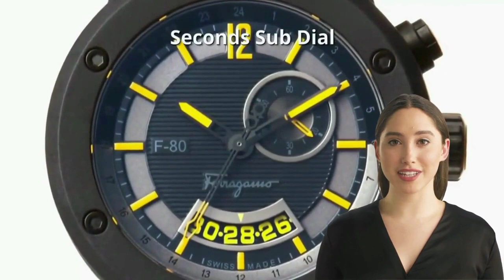Eleganza Italiana al Polso: Scopri gli Orologi Salvatore Ferragamo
Quando si parla di eleganza italiana, il nome di Salvatore Ferragamo è sempre in prima linea. Questa iconica casa di moda, fondata nel 1927 a Firenze, ha conquistato il mondo con il suo stile sofisticato e la qualità senza compromessi. Oltre alle lussuose scarpe e borse, Salvatore Ferragamo ha portato la sua visione di eleganza anche nel mondo dell'alta orologeria.
Gli orologi Salvatore Ferragamo sono un vero e proprio tributo all'artigianato italiano e all'estetica raffinata. Ogni dettaglio è curato con la massima attenzione, dal design degli orologi al movimento meccanico che batte al loro interno. I materiali pregiati, come l'acciaio inossidabile e l'oro, si combinano in modo armonioso per creare orologi che emanano lusso e classe.
Una delle caratteristiche distintive degli orologi Salvatore Ferragamo è il loro stile intramontabile. La maison fiorentina crea orologi dal design classico e senza tempo, capaci di completare qualsiasi look, da quelli formali a quelli casual. Indossare un orologio Salvatore Ferragamo significa portare con sé un simbolo di eleganza e raffinatezza.
Oltre alla loro estetica accattivante, gli orologi Salvatore Ferragamo sono anche dotati di movimenti svizzeri di precisione, garantendo prestazioni affidabili e accuratezza nel tempo. Questo connubio tra la tradizione dell'orologeria svizzera e l'eleganza italiana rende gli orologi Salvatore Ferragamo una scelta ambita per gli appassionati di orologi di lusso.
Se ami il lusso italiano e desideri portare con te un pezzo di eleganza senza tempo, gli orologi Salvatore Ferragamo sono la scelta ideale. Sia che tu stia cercando di arricchire il tuo look con un tocco di stile sofisticato, sia che tu stia cercando il regalo perfetto per una persona speciale, gli orologi Salvatore Ferragamo non deluderanno mai le tue aspettative.